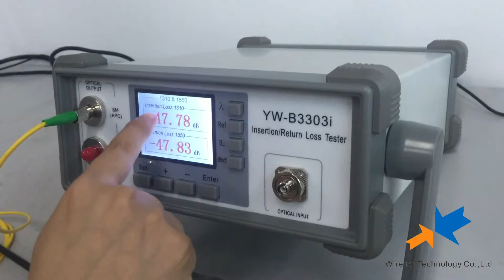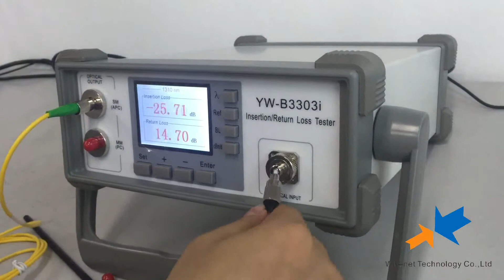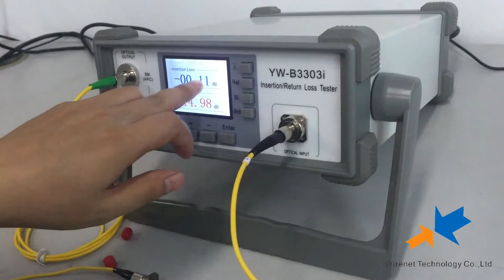How to use the Insertion loss and return loss testing machine for both singemode and multimode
this Insertion loss and return loss testing machine can test IL for both SM and MM, and RL for SM